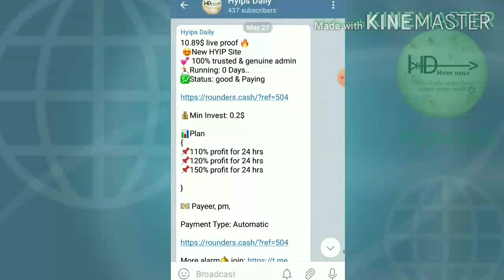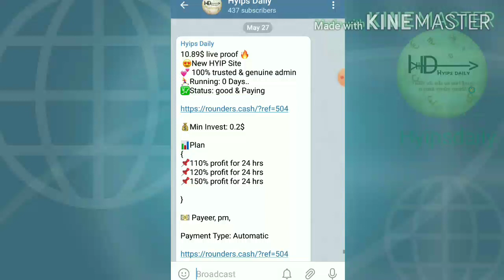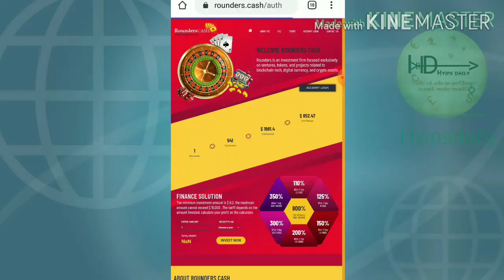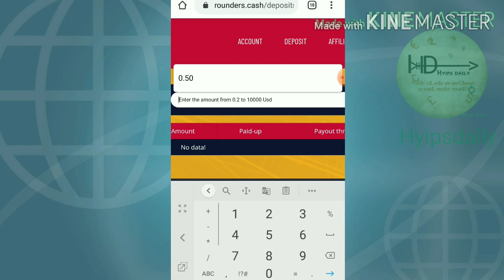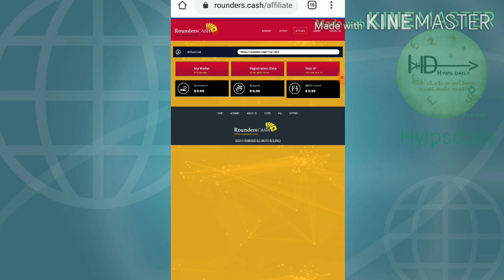New Dollar Investment site rounders.cash Min Investment: 0.20$ Earn 110% profit 24 hrs - hyipsdaily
Automatic withdrawal (payment)

Use Payeer or perfect money wallet to login

Hyip Sites,
hyips daily,
hyip investment sites 2019,
hyip monitor,
 hyip review,
Hyip support,
hyip website
allhyip
online investment
hyip scam
investment opportunities
bitcoin investment
best investments
forex investing
top hyip monitors
investment funds
investing
top 10 hyip
btc hyip
gold investment
hyip investment plan
hyip companies
hyip strategy
investment that pays daily profit
hyip script
good hyip
hyip new
paying hyip
newhyip
best paying hyip programs online
hyipforum
legit hyip
hyip monitoring
legitimate hyip programs
hyips monitor
btc investment
hyip 2019
allhyipmonitors
trust hyip
hyip list
non hyip investment programs
hyip review